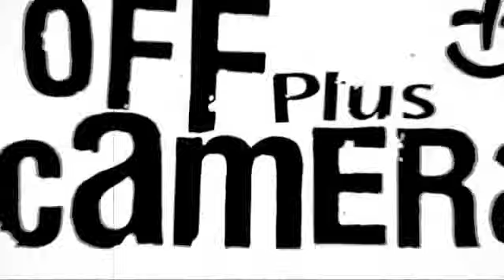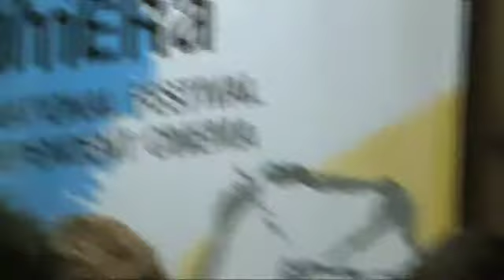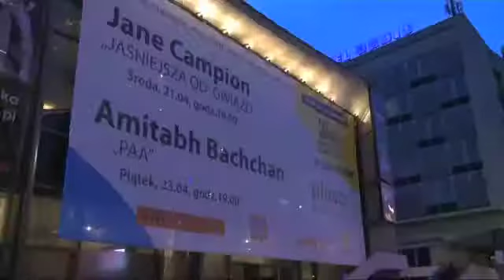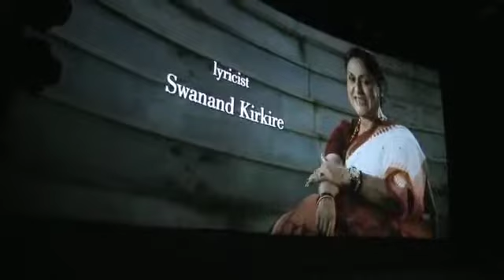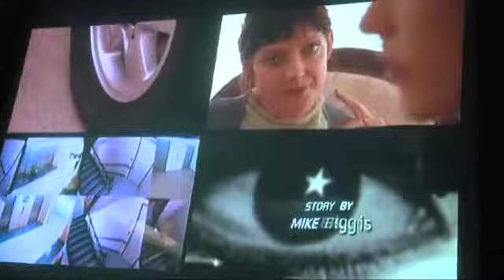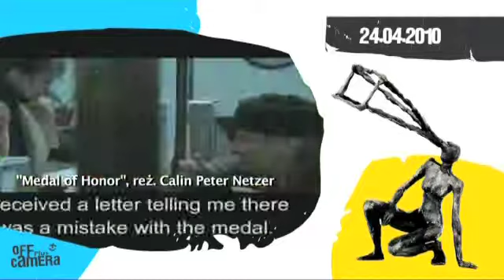Festiwal OFF PLUS CAMERA - 24.04.2010